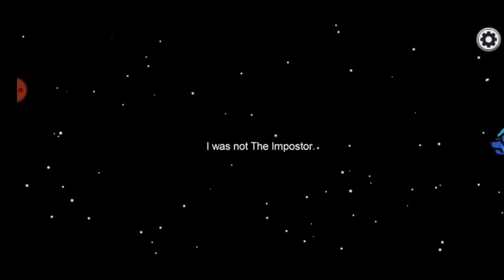among us victory part 3